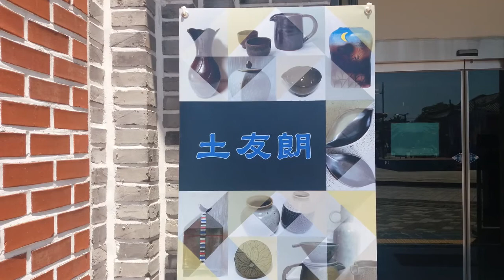토우랑정기전 제3회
토우랑 회원들의 도자기 작품 전시회가 한중문화관 화교역사관 갤러리에서 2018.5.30(수)부터 6월3일(일)까지 열리고 있어 찾아가 보았다.